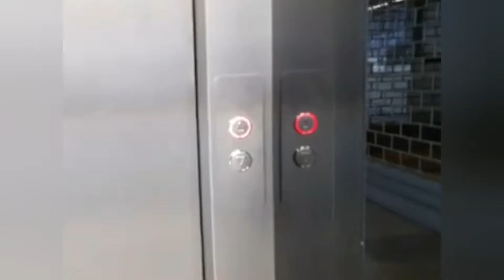Bystřany Novodvorská Level Crossing (Teplice) {Železniční Přejezd} | Wednesday June 2.6.2021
Town: Bystřany
Country: Czech Republic
Czech Continent/Okres: Teplice
Big Continent/Kraj: Ústecký

Level Crossing Name: Bystřany Novodvorská
Level Crossing Type: AOCR

Lights: 2x Halogen AŽD 97
Bells: 2x ZV-01
Crossing Number: P2098

Filmed On Phone: Samsung Galaxy A20e

Date Filmed On: Wednesday June 2.6.2021

Edited By: YouCut - Video Editor